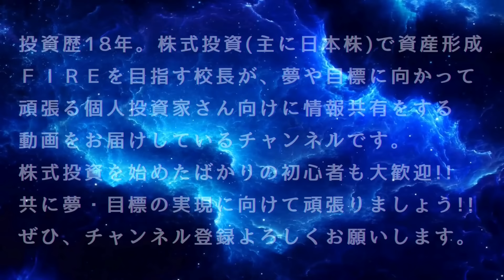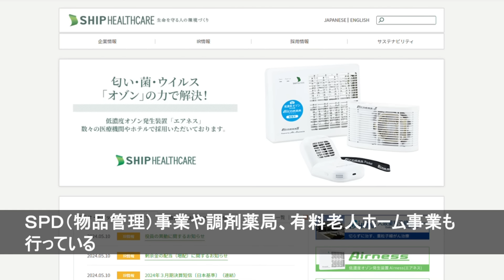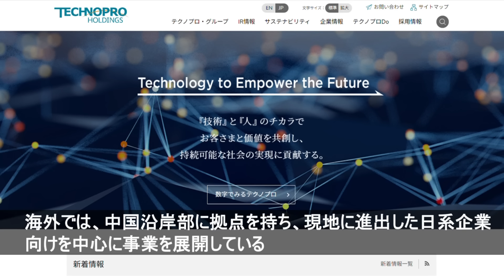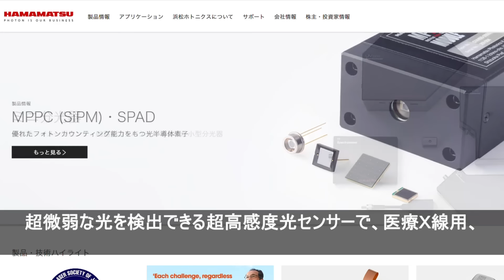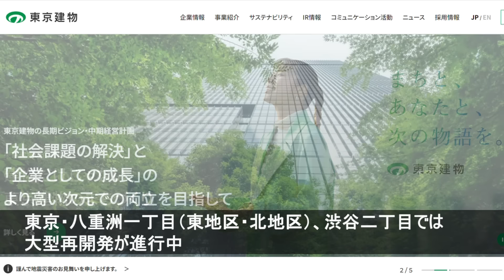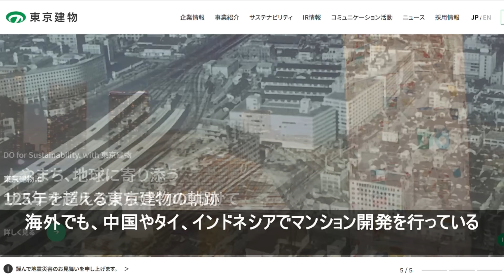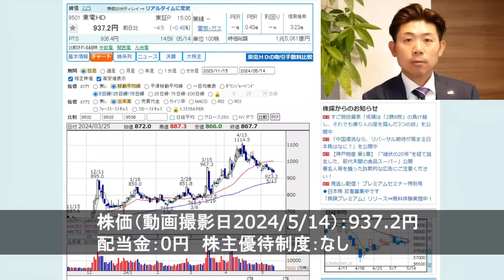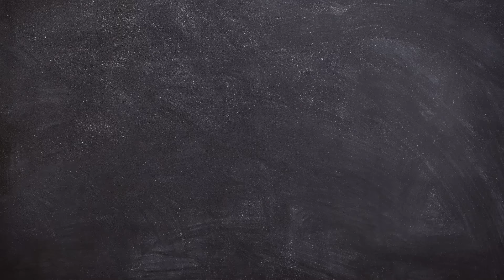【マストバイの日本株】今が仕込みどころ!?中期目線で狙いたい日本株５銘柄を株価見通し解説付きで紹介!! 2024年5月版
米国のＣＰＩ（消費者物価指数）発表を無事に通過したタイミングは押し目買いのチャンスかも知れません。

↓↓シップヘルスケアホールディングス（3360）をピックアップした回ははこちら↓↓
【マストバイの日本株】今が仕込みどころ!?中期目線で買いたい日本株５銘柄を株価見通し解説付きで紹介!! 2024年4月版

↓↓短期目線で買い時と思う日本株５銘柄はこちら↓↓
【最新版】今が買い時!?短期目線で狙いたい日本株５銘柄を株価見通し解説付きで紹介!!2024年5月版

■参加者大募集!!
　ニコニコチャンネルプラス「お金の学校-Imagawa Money School-雑談部屋」
　会員限定のライブや動画、株式投資に役立つメルマガを通じて資産運用のスキルアップを目指すコミュニティです。
　なんと!!
　プレミアム会員は、オンラインによる個別相談や会員限定の動画、ライブ配信もあり!!

　中学２年生の時に競馬シミュレーションゲーム「ウイニングポスト」と出会い、馬主を夢見た少年が、中年になった27年後に地方競馬の馬主になり、夢を叶えます。
　「馬投資」と銘打って、馬主ビジネスの成功を目指す男のリアルを描くチャンネルです。

現在、マンツーマンによるお金のパーソナルトレーニング「Money Personal Training gym」を展開中!!

■SNS
▶︎Ｘ（旧Twitter）：imagawaman

■再生リスト